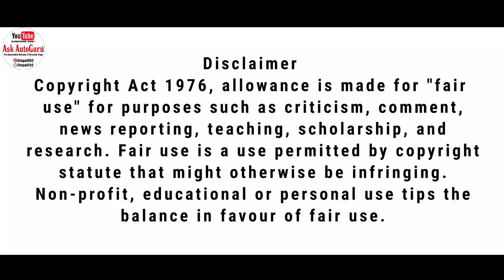2020 BS6 | Honda hornet 2.0 Vs TVS Apache RTR 200 4V | Top speed | Hornet vs RTR features Pros cons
2020 BS6 | Honda hornet 2.0 Vs TVS Apache RTR 200 4V | Top speed | Hornet vs RTR | features | Pros cons |

2020 BS6 | Honda hornet 2.0 detailed review | Top speed | Milage test | features | Pros cons | Ownership ride review

         Hello guys,
         Today we are going to know about all new Honda hornet 2.0 detailed review. In this review will know Hornet 2.0 mileage test and hornet 160R BS6 also hornet 2.0 top speed and honda hornet 2.0 first ride review. Here we have tested honda hornet 2.0 top speed and honda hornet 2.0 walkaround also honda hornet 2.0 test drive or test ride with honda hornet 2.0 mileage test. Is the best package from hinda the name is honda hornet 2.0
         Apart from that in our next upcoming videos you will get comparison in between bajaj pulsar 125 split seat vs pulsar 125 neon bajaj pulsar 125 split seat vs honda sp 125 bajaj pulsar 125 split seat vs 150 bajaj pulsar 125 split seat vs 6 pulsar 125 vs pulsar 150 pulsar 125 vs glamour 125, pulsar 125 vs honda sp 125 pulsar 125 vs sp 125 pulsar 125 vs duke 125 pulsar 125 vs shine sp, pulsar 125 vs apache 160 pulsar 125 vs pulsar 150 race pulsar 125 vs passion pro bs6 pulsar 125 vs sp 125 bs6.
         Also hornet 2.0 vs apache 200 hornet 2.0 vs ns 200 hornet 2.0 vs mt 15, hornet 2.0 vs hornet 160r hornet 2.0 vs apache 160 4v hornet 2.0 vs xtreme 160r hornet 2.0 vs hornet 2.0 vs fzs v3 hornet 2.0 vs x blade and hornet 2.0 vs r15 v3.

Thanks again.